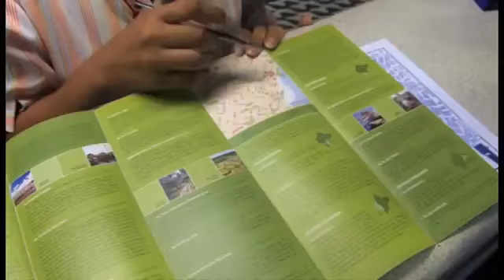LORETO Y LAS JOYAS DEL AMAZONAS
Los albergues rurales son el mejor medio para que la selva loretana revele sus secretos. Hay muchos de ellos, de muy
buena calidad y servicio, en ríos apartados y lagunas secretas, donde el bosque se llena de sonidos y el cielo se alborota de sensuales colores.